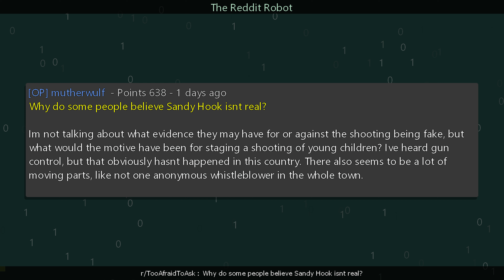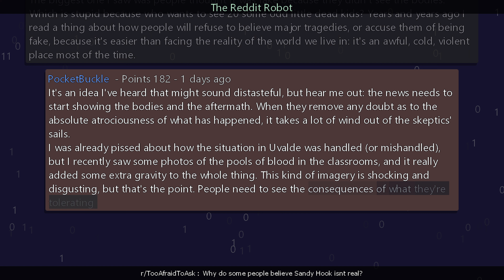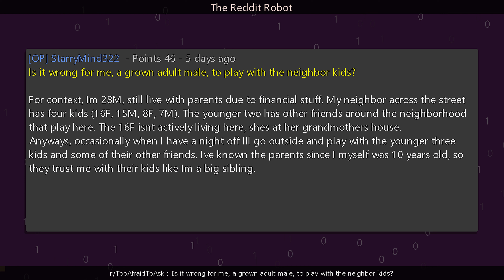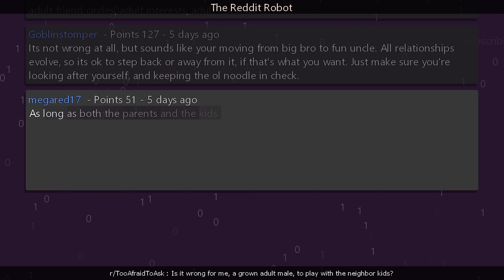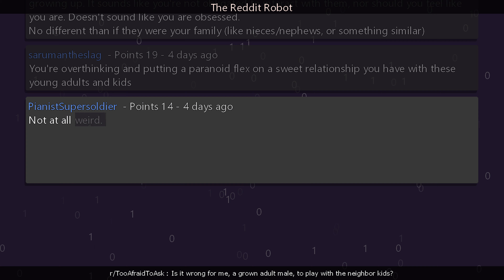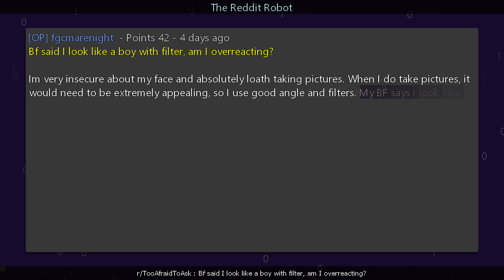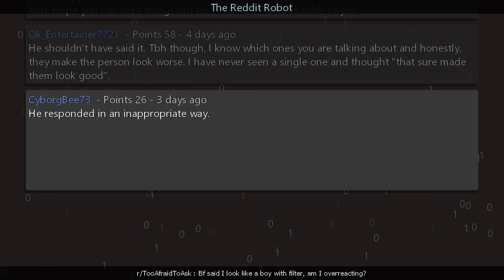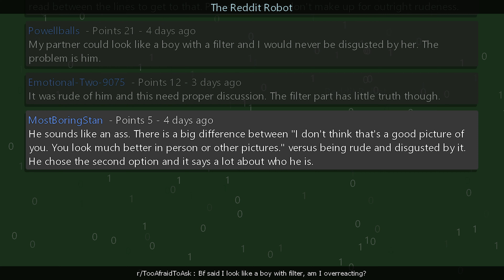r/TooAfraidToAsk - [18+] Why do some people believe Sandy Hook isnt real?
Information
Creation Date: 12/13/2023 9:22:32 AM
Subreddit: r/TooAfraidToAsk

Timestamps
00:00:00 Why do some people believe Sandy Hook isnt real?
00:02:55 Is it wrong for me, a grown adult male, to play with the neighbor kids?
00:07:37 Bf said I look like a boy with filter, am I overreacting?
00:12:00 Outro